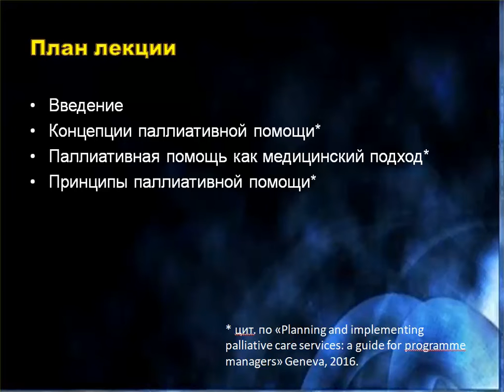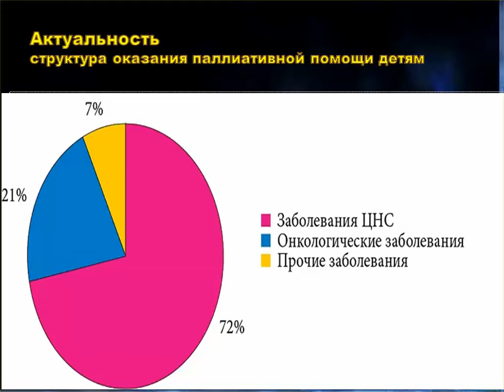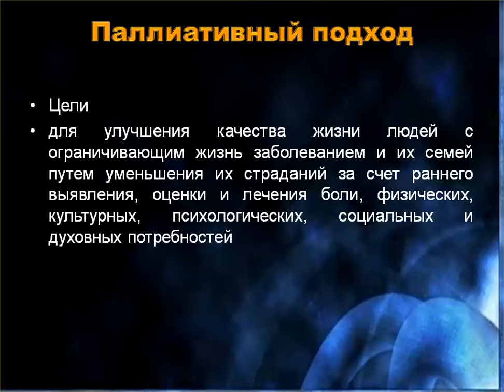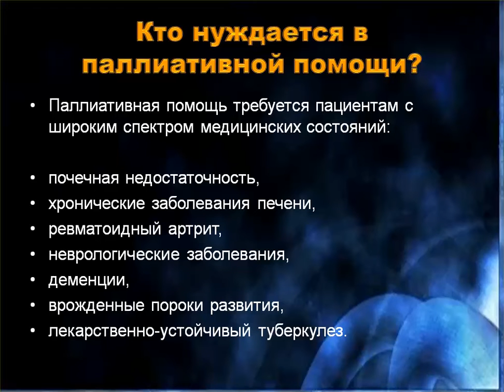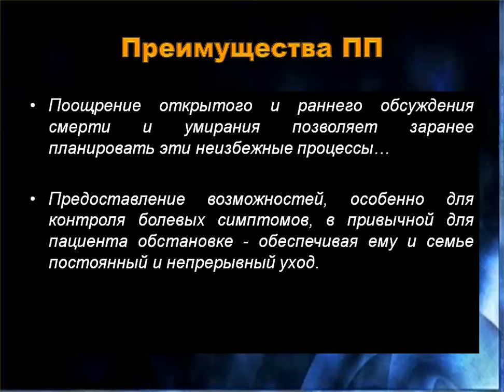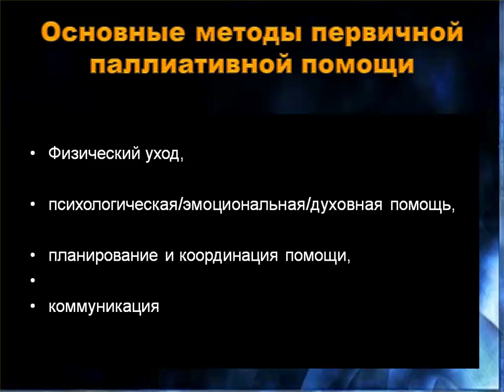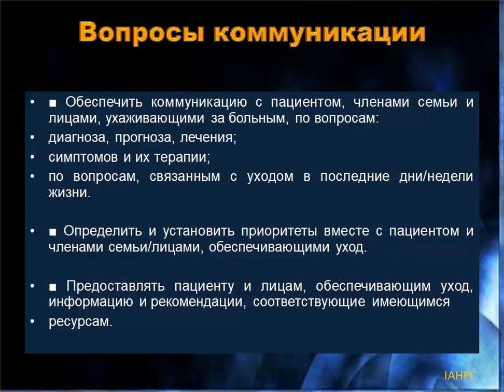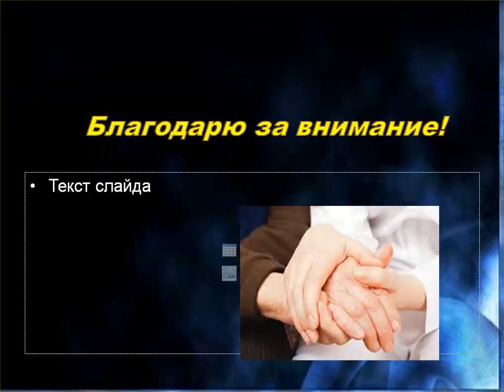13:50 Палиативная помощь